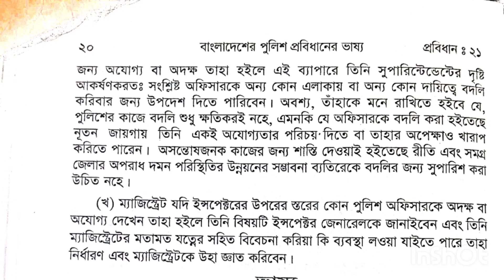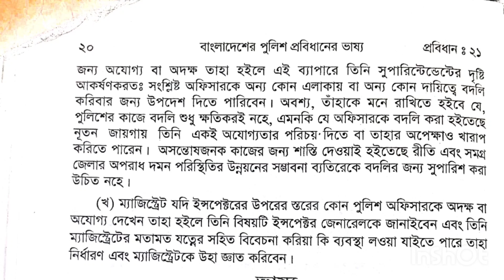পিআরবি-২০,Prb-20#পুলিশ অফিসারগণের বদলি কোন কোন পিআরবি থেকে এমসিকিউ আসতে পারে. এবং গুরুত্ব দিতে হবে।